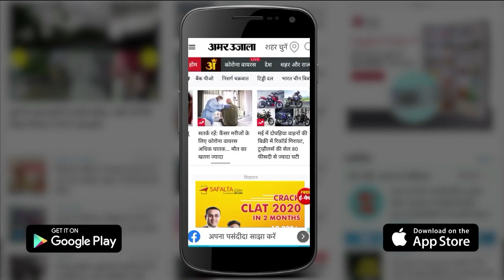Rajyasabha में Congress Leader Digvijay Singh ने ली भाजपा सांसद Jyotiraditya Scindia की चुटकी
Parliament के बजट सत्र में गुरुवार को भी Kisan Andolan पर वार-पलटवार का सिलसिला देखने को मिला। Congress का 'हाथ' छोड़कर BJP में आने वाले Rajyasabha MP Jyotiraditya Scindia ने गुरुवार को Rajyasabha में मोदी सरकार का पक्ष रखा। संबोधन के दौरान उन्होंने Congress के अपने पुराने साथियों को खूब सुनाया। वहीं Digvijay Singh ने Scindia के बयान पर चुटकी ली।